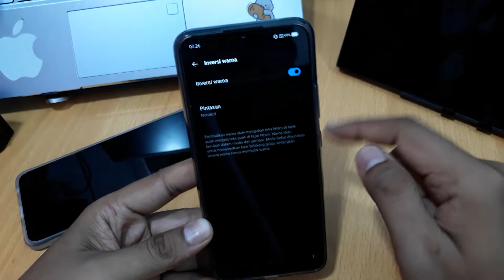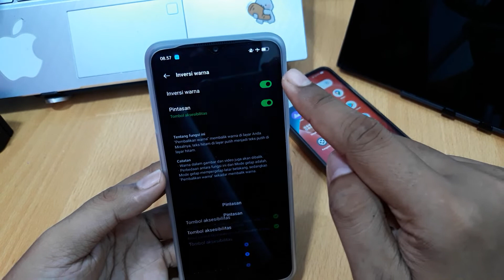Cara Mengaktifkan Inversi Warna di Hp Oppo